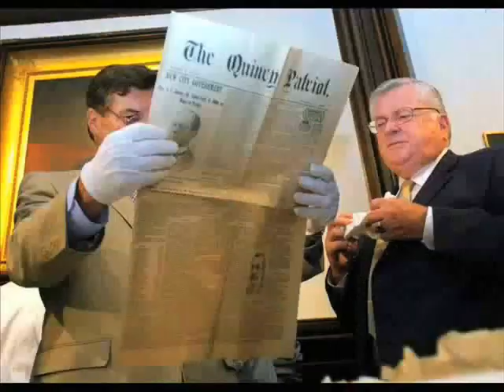Police find three dead cats in 'Cat Lady' Heidi Erickson's Plymouth apartment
A woman  dubbed the cat lady, after 60  dead cats were seized from her  Beacon Hill apartment six years  ago is expected to face new ani mal neglect charges after police  found three dead cats in her  freezer and refrigerator.
   Officers and the towns ani mal control officer went to Hei di Ericksons Lothrop Street  apartment Wednesday and re moved eight live cats in various  stages of neglect, and a Great  Dane, police said.
 While police were removing  the animals,  Erickson was in  Plymouth District Court, acting  as her own attorney in an ongo ing dispute with her landlord  over her animals.
We do foresee charges once  the investigation is complete,  Plymouth Police Captain John  Rogers said. Were still not  sure we have all the animals  from the apartment. There may  be a few more cats running  around.
 Firefighters used a ladder to  get into Ericksons second floor  apartment to avoid breaking  down the door.
See Thursday's Patriot Ledger or go to patriotledger.com for more information.